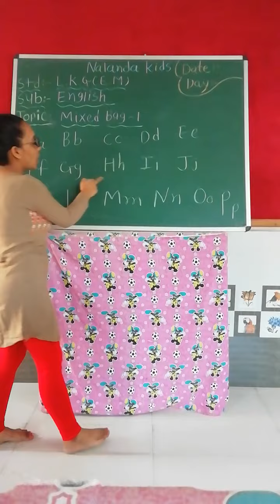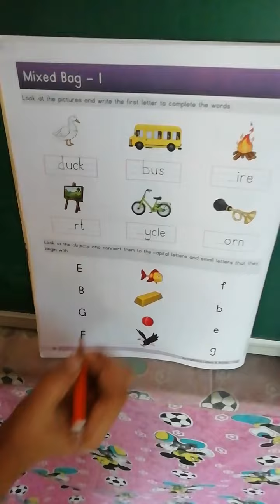LKG ENG MED || english || mixed bag - 1